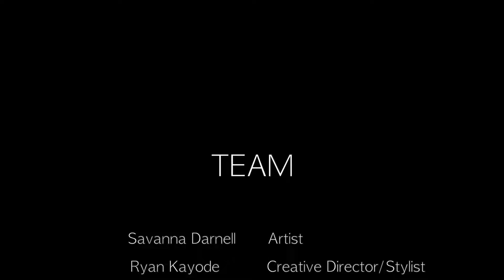Performing at Edinburgh Pride | Behind The Scenes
Performing at Edinburgh Pride 2024.

The Team:

Savanna Darnell: @_savannadarnell
Ryan Kayode: @ryankayode_
Savanah B: @savanahcreates
Kiedesha: @kiedeshax

Thank you Edinburgh Pride.